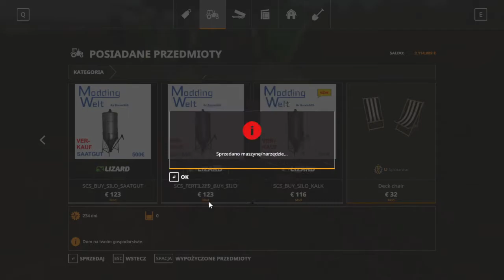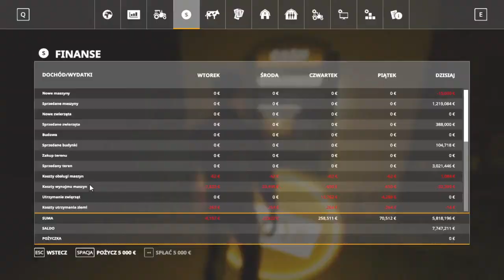FS 19 POLSKIE GOSPODARSTWO #88 Koniec !!!! Farma warta 7,8 MLN